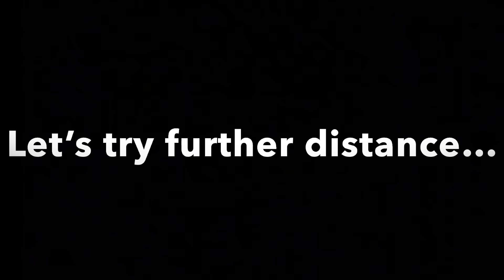Pigeon flight/recall training, with a surprise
Sesame is getting better and better with recall training.  It's an amazing feeling when a flying creature comes to you.